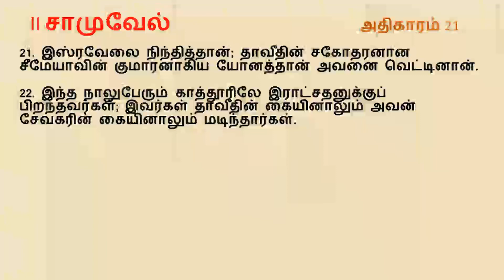II Samuel Chapter 21 I Tamil Audio Bible